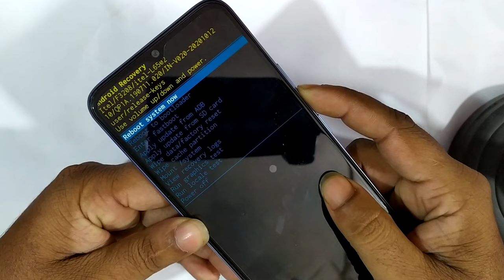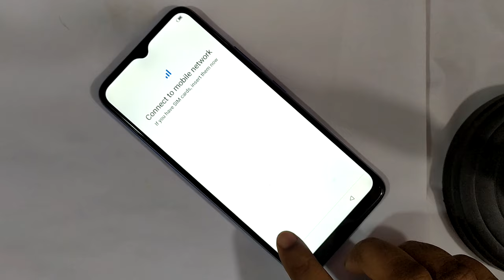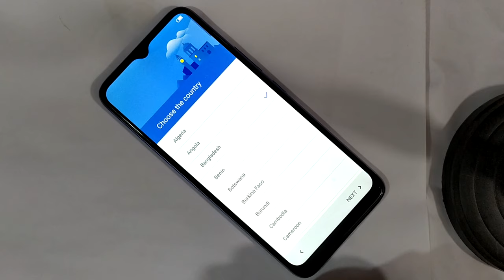itel vision 1 pro Hard Reset | itel L6502 Factory Reset | itel vision 1 pro Pattern Unlock 2021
itel vision 1 pro Hard Reset &  itel L6502 Pattern Unlock vision 1 pro Pin Lock Reset |

itel vision 1 pro Hard Reset
itel vision 1 pro Pattern Unlock
L6502 Pin Lock Reset
L6502 Hard Reset
Hard Reset itel vision 1 pro

Symphony,Walton,Htc,Itel,Lava.